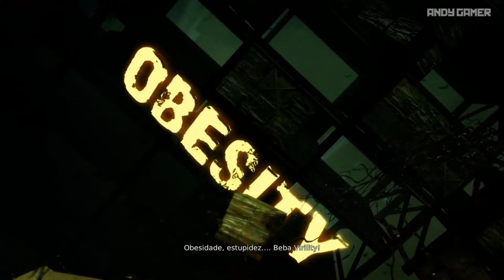DMC Devil May Cry PC - Detonado ( PT BR ) : " Virility " Missão # 5